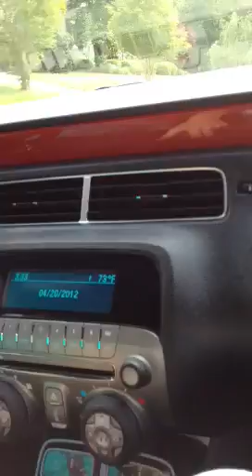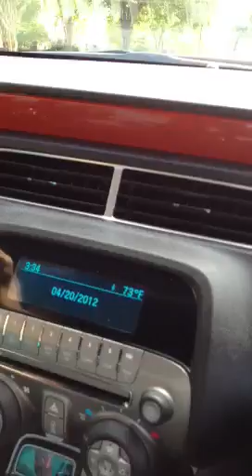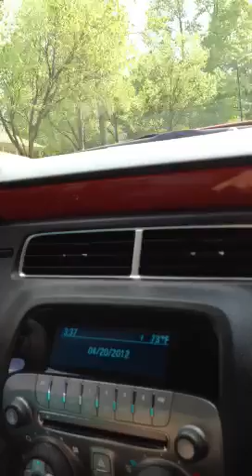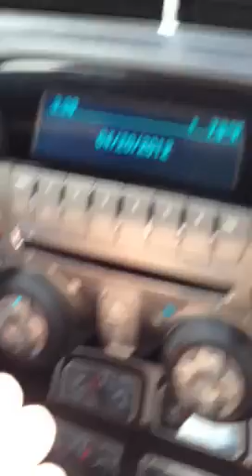Driving friends Camaro SS Part 2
2010 SS that i only stalled out 12 times!